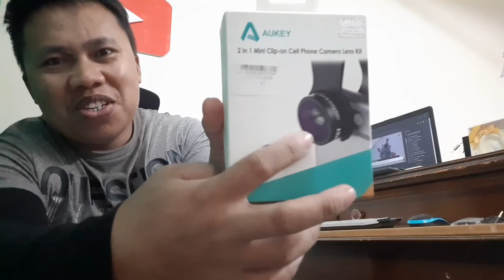YahoOo May pahabol C misis Mga Ka Yoda